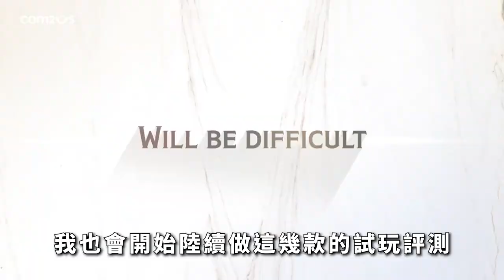【０６】《魔力寶貝：旅人 | 魔力寶貝：新世界》看似有新意，但仍有待加強...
簡單的快速評測，遊戲好不好玩很主觀，